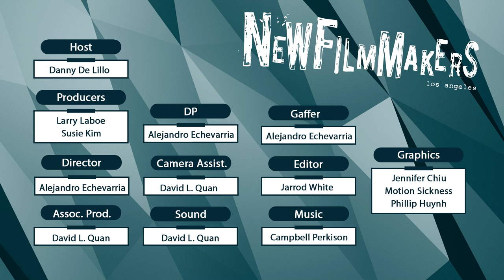Stage 5 Interview | Dir. Susumu Kimura | NFMLA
Host Danny De Lillo interviews Director Susumu Kimura of “Yakuza No. 2”, a short film and official selection of the NewFilmmakers Los Angeles Festival October 2015.